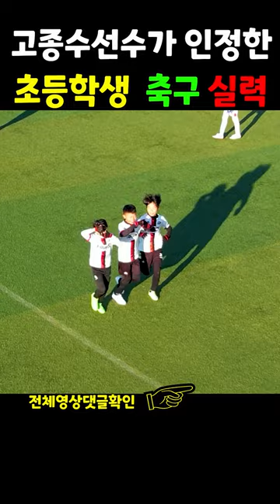초등학생이 축구를 하면 생기는 일 (with 송종국, 고종수)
[결승] 고종수 송종국 선수와 함께하는 전국 유소년 축구대회 2023 평창 알펜시아컵 동탄 포에스 FC  : 강릉 온리원 FC